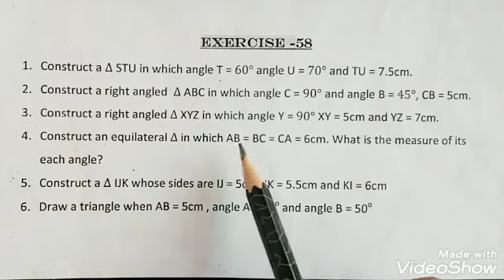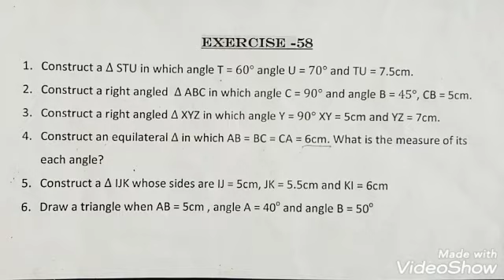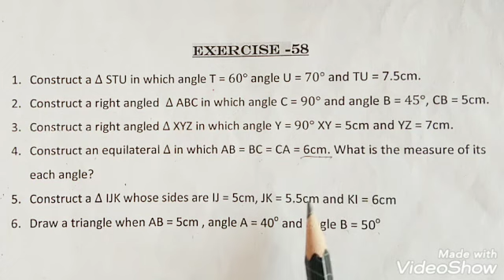Geometry | Class 5 | Worksheet (Exercise 58) Qno. 4 to 6